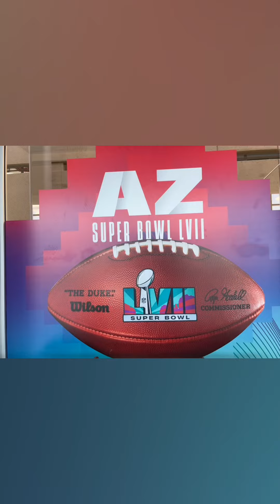If you smell what Beverly Hills is cooking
When we get the car that someone has a vision of a party, they want to plan for the Super Bowl, we make it happen. This is a mesmerizing snippet of some of the events we’ve done in the past.